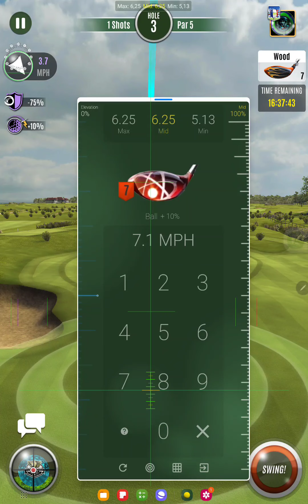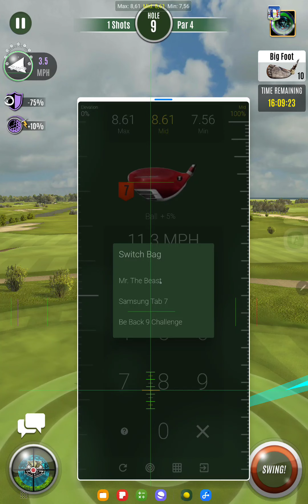Exclusive Ultimate PASS Tournament ( The Beast Score -13 )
*** SUPPORT ME ***